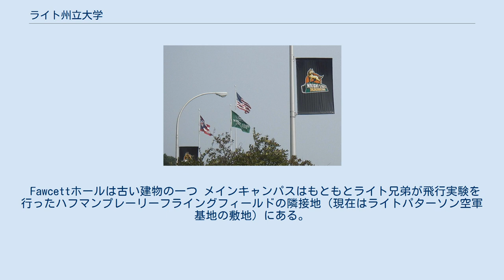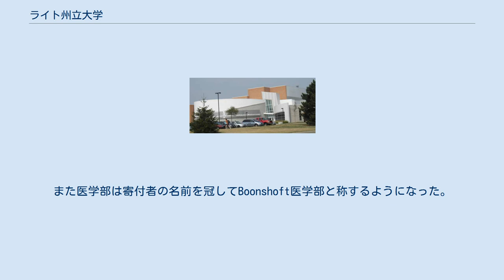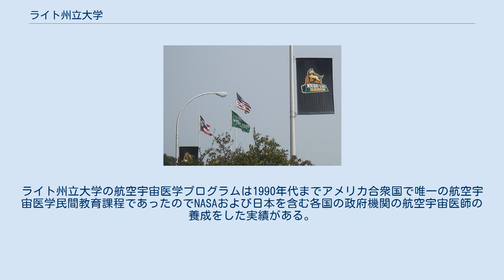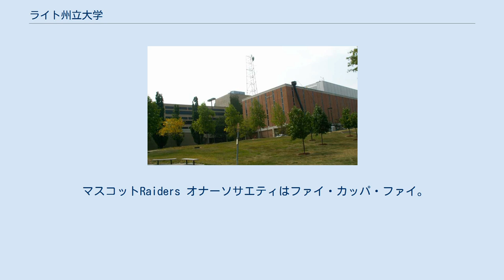ライト州立大学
デイトン_(オハイオ州)
ライト州立大学（英語: Wright State University）は、アメリカ合衆国・オハイオ州デイトンに本部を置くアメリカ合衆国のオハイオ州立大学である。
1967年に設置された。
 大学の名称は、ライト兄弟の名前を冠したものである。
 Fawcettホールは古い建物の一つ メインキャンパスはもともとライト兄弟が飛行実験を行ったハフマンプレーリーフライングフィールドの隣接地（現在はライトパターソン空軍基地の敷地）にある。
医学部は7つの教育病院や近隣のリサーチパークにオフィスのある地域医療学科などに拠点が分散している。
メインキャンパスの位置はFairborn市であるが正式の郵便住所は3640 Colonel Glenn Highway - Dayton, Ohio - 45435である。
 地域医療学科や航空宇宙医学プログラムはリサーチパークの中 デイトンは州内で2番目の都市になったのに大学がなかったことから1961年より創設活動が始められ、1962年より募金開始。
オハイオ州立大学とマイアミ大学のデイトンキャンパスを設けることから作業が始まった。
ライトパターソン空軍基地の隣接地を取得し1964年にデイトンキャンパスがオープン。
1967年にデイトンキャンパスはライト州立大学として独立した12番目の州立大学となった。
1990年代に州立大学で3番目の規模に拡大している。
 メインキャンパスの医学部校舎 Tomorrow Takes Flightキャンペーンは$123,100,000の募金を集めることができた。
また医学部は寄付者の名前を冠してBoonshoft医学部と称するようになった。
 在校生17,110名（Lakeキャンパスの910名を含む）[:en]。
 工学部と航空宇宙医学プログラムは世界最大のR&Dセンターであるライトパターソン空軍基地に隣接した地の利を生かした教育・研究活動を行っていることで知られる。
ライト州立大学の航空宇宙医学プログラムは1990年代までアメリカ合衆国で唯一の航空宇宙医学民間教育課程であったのでNASAおよび日本を含む各国の政府機関の航空宇宙医師の養成をした実績がある。
医学部は設立時より地域医療、家庭医学に力を入れており、その後の政府の医療政策に合致した方向の人材養成となった。
 州立大学なので州内居住者には学費の特典があり、学生はオハイオ州出身者が主である。
日本人学生は少数。
 マスコットRaiders オナーソサエティはファイ・カッパ・ファイ。
 1990年にオープンしたナッターセンターで大規模スポーツイベントが開催される。
 ナッターセンター